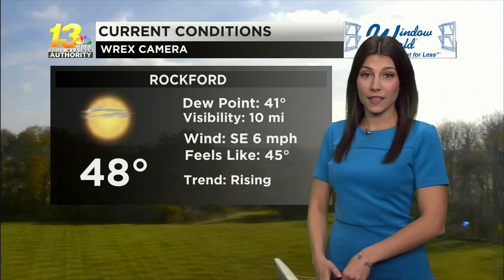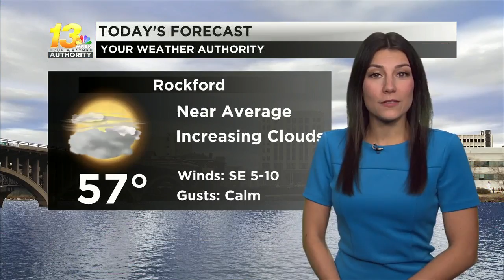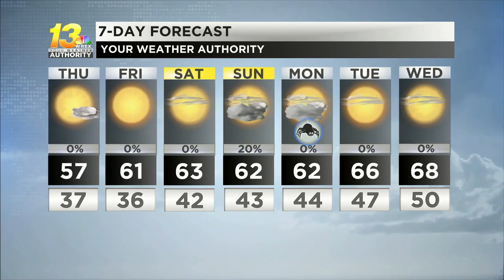Thursday stays cool with warmer temperatures returning into the weekend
Next week will be above average